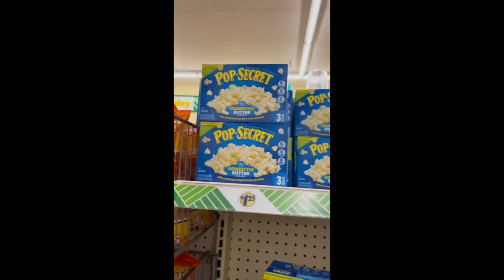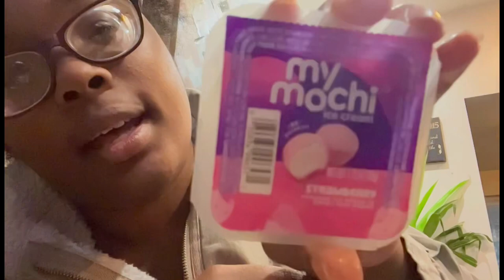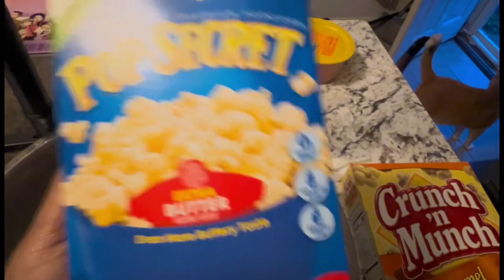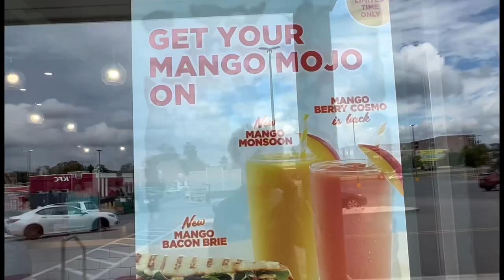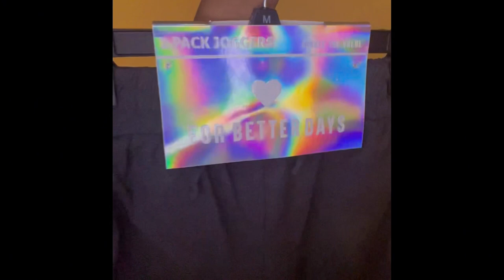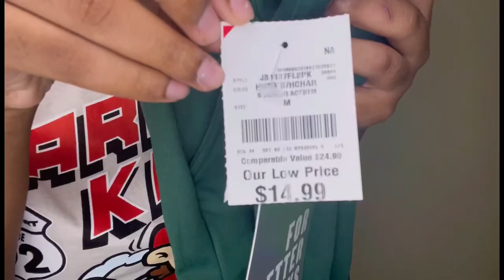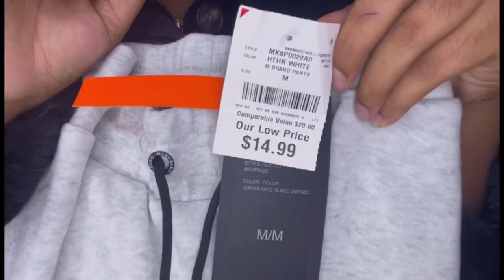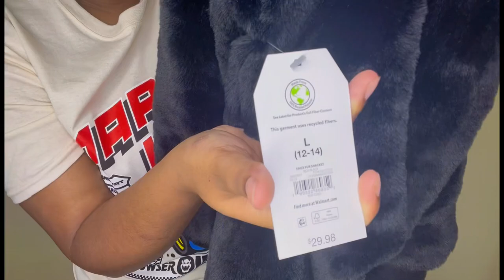Weekend vlog 03: trying mochi, Movie night + mini try on haul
HEYY SWEETS🧁, in this video y’all are going to be spending the weekend with us